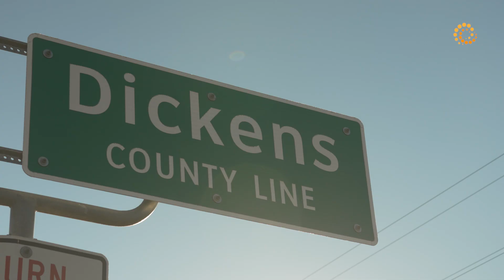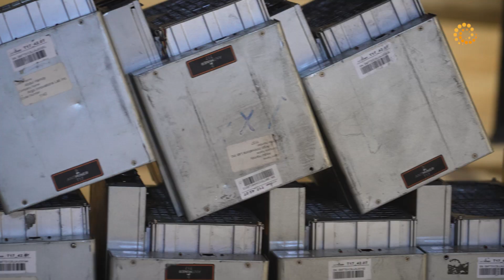Argo Blockchain - CTO Perry Hothi at Helios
Argo Blockchain CTO Perrry Hothi and the Argo team show the ongoing progress at our Helios facility.